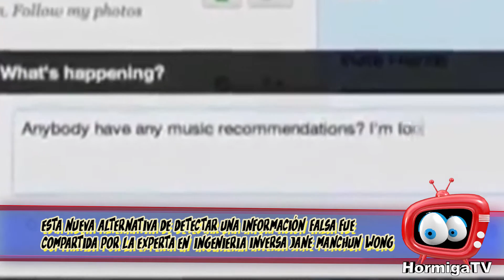TWITTER IMPLEMENTARA NUEVA ADVERTENCIA DE FAKE NEWS / DESINFORMACIÓN/ HORMIGA TV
Twitter trabaja en una nueva advertencia para que los usuarios puedan saber de una información falsa cuando estos le den un Me gusta a un tuit.